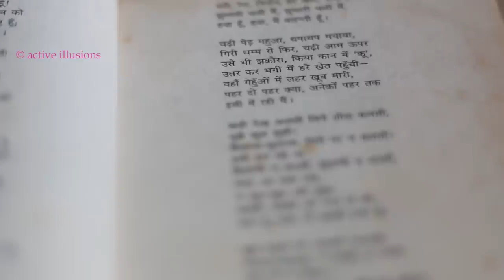Hindi Kavita : बसंती हवा : Kedarnath Agrawal : Rajendra Gupta in Hindi Studio with Manish Gupta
केदारनाथ अग्रवाल का जन्म 1 अप्रैल 1911 बाँदा जिले के कमासिन ग्राम में हुआ। जीविका से वकील श्री अग्रवाल छायावादी युग के मूर्धन्य प्रगतिवादी कवि थे। अनूठा शब्दचयन और भावाभिव्यक्ति में चित्रात्मकता इनकी विशेषता है।
'युग की गंगा', 'नींद के बादल', 'लोक और आलोक', 'फूल नहीं रंग बोलते हैं', 'आग का आईना', 'गुलमेहँदी', 'पंख और पतवार', 'हे मेरी तुम' और 'अपूर्वा' इनके मुख्य काव्य-संग्रह हैं। इनके कई निबंध-संग्रह भी प्रकाशित हैं। ये साहित्य अकादमी तथा 'सोवियत लैंड नेहरू' पुरस्कार से सम्मानित हुए।